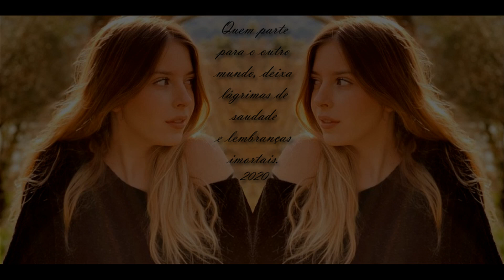Sara Carreira ( homenagem - música - Tony Carreira - Hoje Menina Amanhã Uma Mulher)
227 805 visualizações nos meus vídeos no  meu canal

Hoje Menina, Amanhã Uma Mulher
Tony Carreira
Hoje um anjinho
Amanhã uma mulher
O teu caminho
Vais ser tu a fazer
Mas quando fores embora
Contigo também vai
O coração de um pai
Eu sempre vou lembrar tuas palavras
E nunca vou esquecer
O que contigo aprendi
Tu serás sempre o meu anjo da guarda
Que olha por mim
Olha por mim
Mesmo depois de eu partir
Hoje menina,
Que amanhã vai crescer
Mas pequenina
Pra mim vais sempre ser
Contigo também vai
Eu sei que vamos estar pra sempre juntos
E a nossa despedida
Não quer dizer adeus
E quando precisares de mim eu juro
Juro por Deus, juro por Deus
Onde estiveres também estou eu